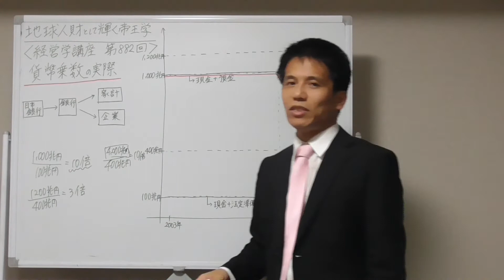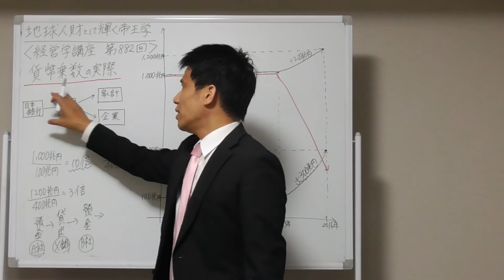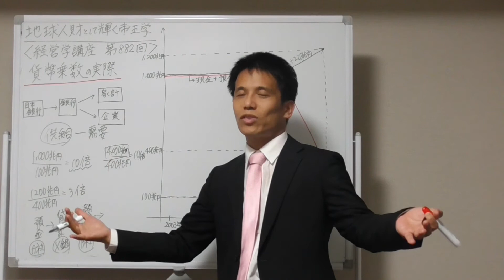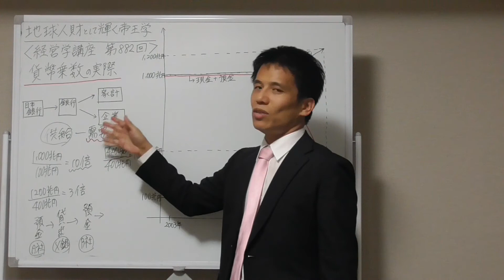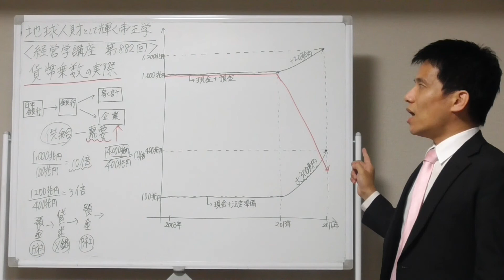経営学８８２ 貨幣乗数の実際